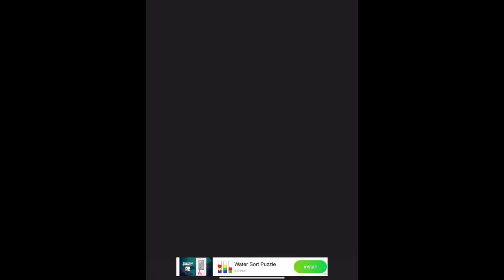Can You Beat Today’s Color Switch Level of the Day?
Join the fun every day with our Color Switch Level of the Day! Watch us tackle today's challenge—can you beat it? Play now and prove your skills!

The game is FREE to play—click the About link below to start your adventure today!

Music: Escape Mode by the creator of Color Switch David Reichelt